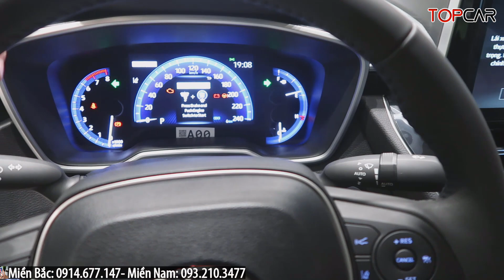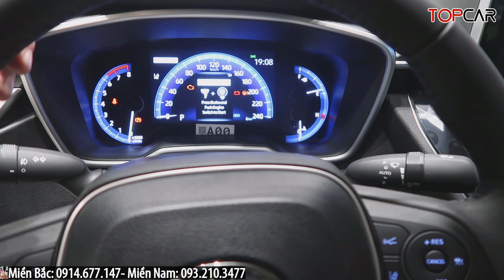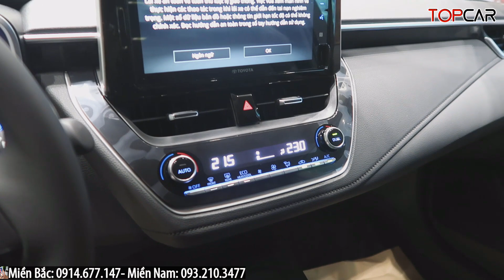✅Chi Tiết Toyota Altis 2022 Mới Nhất| Giá Xe Và Lăn Bánh Toyota Altis 2022 Mới Nhất | Topcarvn